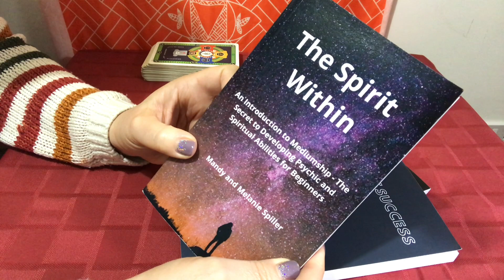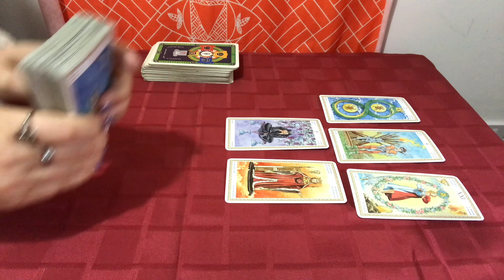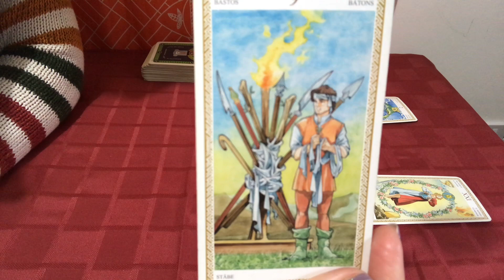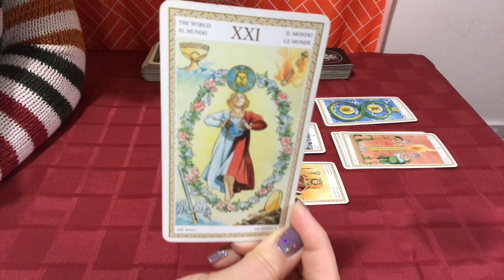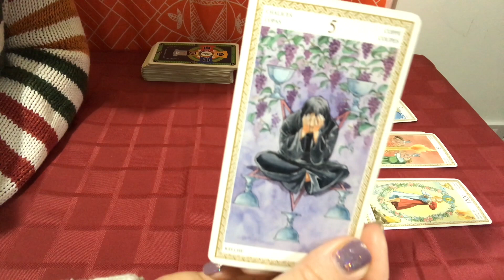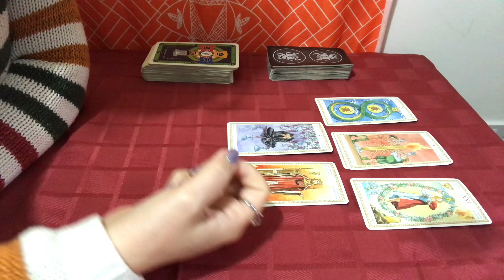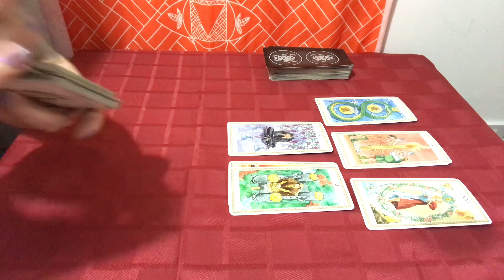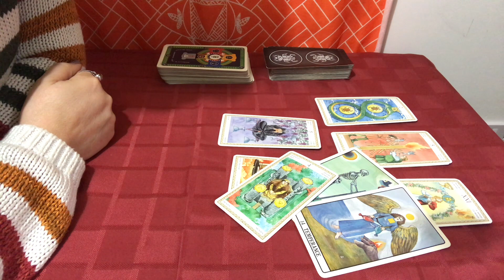Aries November 22: Some –one has triggered your emotions! (You will be fully charged after a break)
Aries November 2022:  Some –one has triggered your emotions! (You will be fully charged after a break)

Welcome to your monthly reading for November 2022.  This is a general reading so please take what resonates with you. Life has been a bit of a struggle for you recently and you need some time out. Your enthusiasm is tired and weak! You will be alright after a break and re charge your batteries.

I hope you have enjoyed the video. Tarot cards are an ancient divination tool to give guidance of what is happening around your personal orbit and to give future predictions about love, money, career and your general life path. I do hope this general online tarot reading has given accurate predictions on the month ahead. Your November reading aries is intuitive and only to give general guidance. Please do not use this video to decide important life decisions. Aries November 2022 online tarot reading.

Take a look at some books I have available;
Manifest journal

The Spirit Within

Pigeon A4